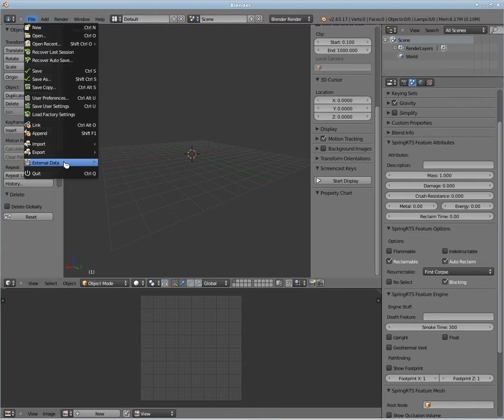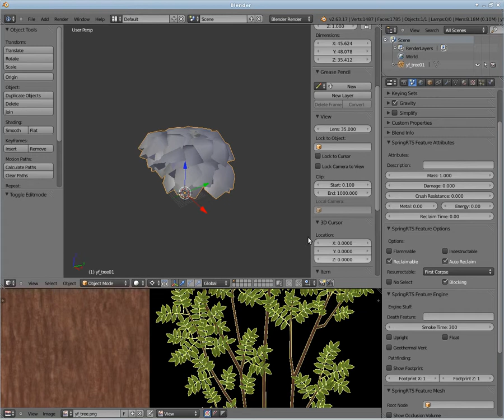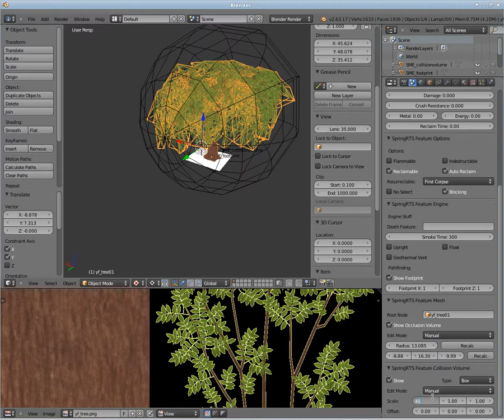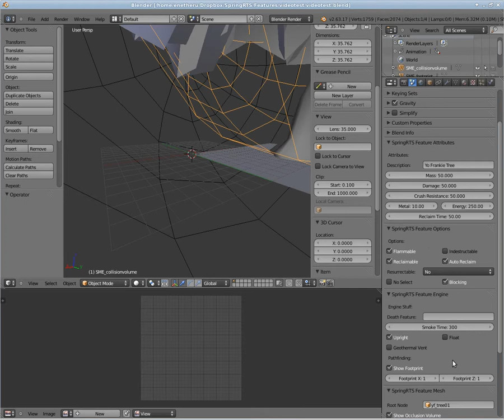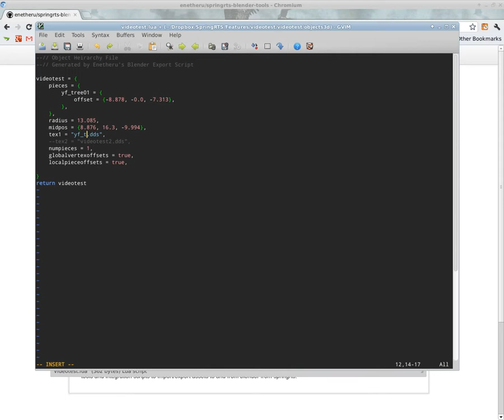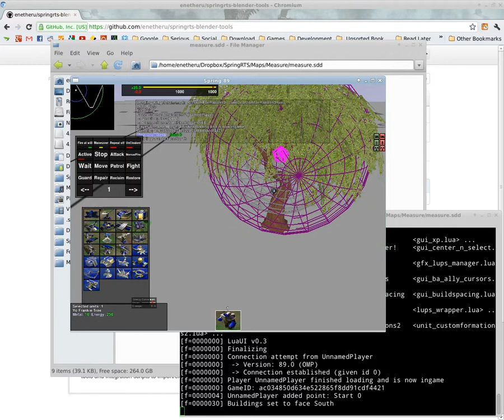SpringRTS Blender Feature Exporter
showing start to end process for downloading the script, enabling it, and using it to export a mesh to the spring game.